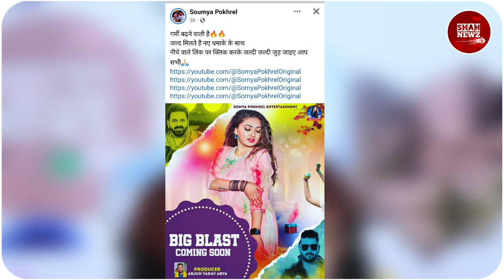खेसारी की हीरोइन टैटू वाली सौम्या पोखरेल हुई पवन सिंह की दीवानी |Somya Pokhrel | Khesari Lal Yadav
Somya Pokhrel hui Pawan Singh ki deewani
Nepal ki tatoo girl somya pokhrel